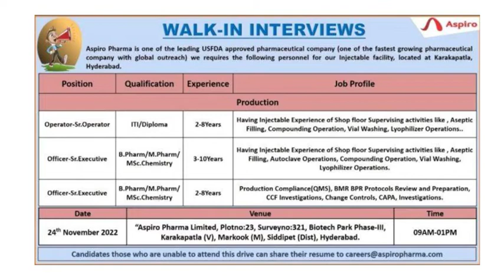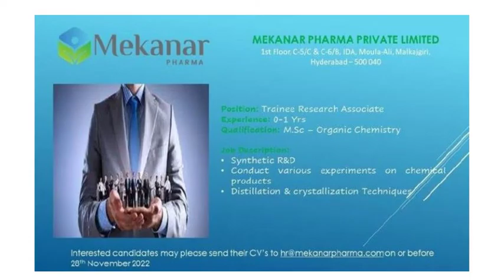Pharma Jobs at Chennai, Madurai & Hyderabad